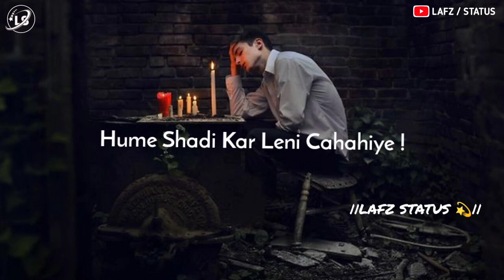ab kar lo mujhse shaadi tumne kaha tha na Love Guru Agra wale ❤️❤️❤️😭